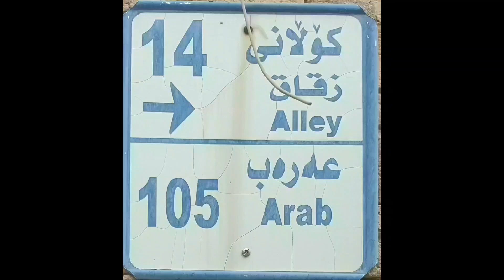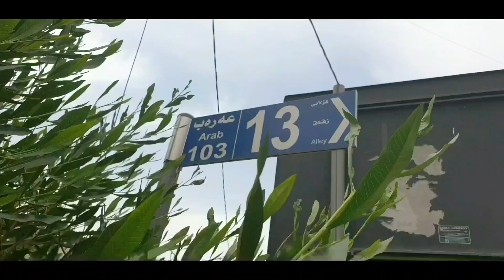محلة العرب في مدينة اربيل Arab alley in Erbil city